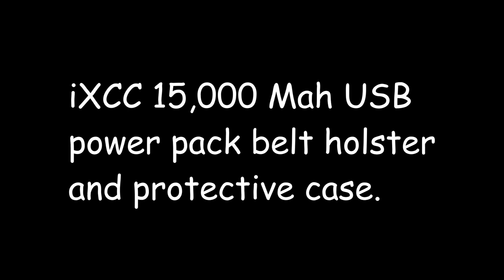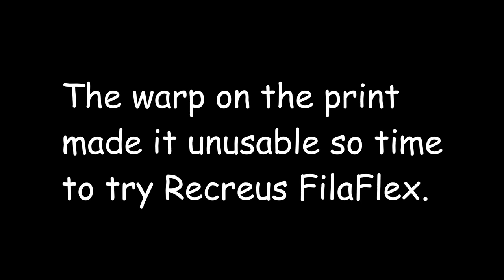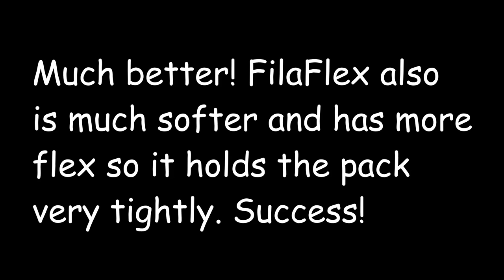usb battery belt holster time lapse